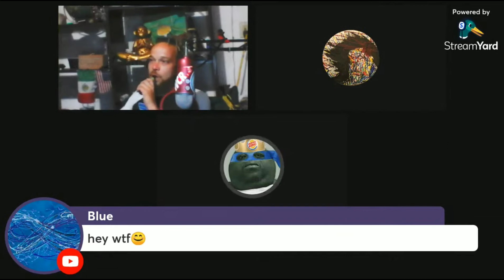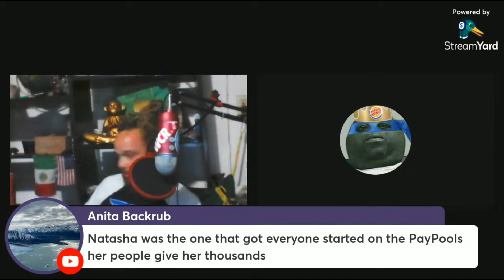Ken TV 🖥 on Not Cosmic Cam Yeah That's Right 🤣🤣🤣🤣🤣🤣🤣🕶🕶🕶💯💯💯🎤🎤🎤🤣🤣🤣